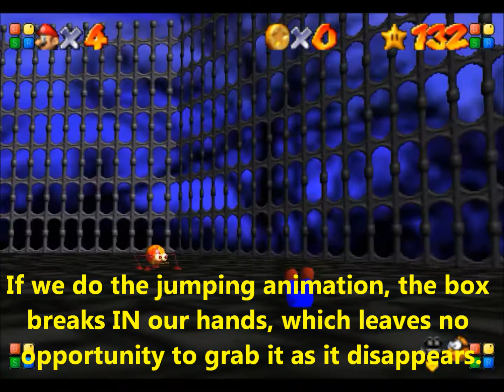SM64 - Making Clones in Big Boo's Haunt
I show how to make a clone in Big Boo's Haunt. In most courses, making clones is done by grabbing a bob-omb right as it explodes or cork box right as it disappears. However, this isn't possible in Big Boo's Haunt. In fact, the only item you can grab in this course is a crazy box. Nevertheless, I make it work.

To do this, you must first place the HOLP in a very precise location. I did this on Bob-omb Battlefield before I even entered Big Boo's Haunt. Next, you must perform the hat in hand glitch so that the crazy box will appear at the HOLP once released. Since the HOLP is so far away from Mario, the crazy box is no longer active once it spawns there. It will only fall down once Mario gets close enough, and I use this to my advantage. Next, I put my hat back on by grabbing another cap. And finally, I backwards long jump to gain enough speed such that I can grab the crazy box before it breaks on the ground. Once I am holding the crazy box in the water, I follow the steps from my fake crazy box video to make it fake, and then I can make clones with it!

I highly recommend watching these videos BEFORE watching this one, as they explain key concepts that I assume you know in this video: